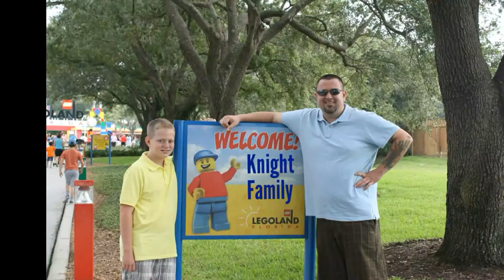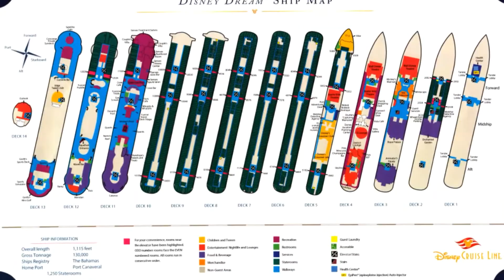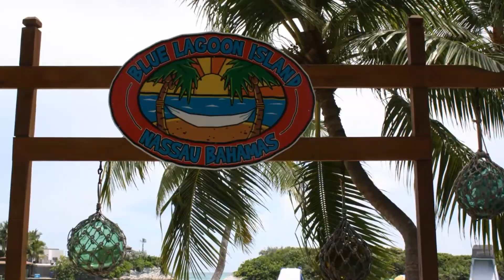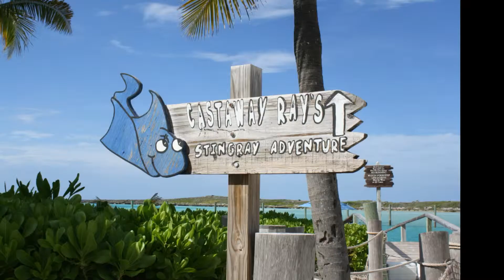2014 Florida Family Vacation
Legoland, Gatorland and Disney Dream